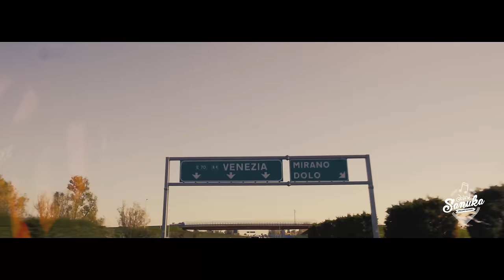මාවතේ SANUKA - Ciao Malli (Strolling the streets in Venice, Italy) Acoustic Version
මාවතේ SANUKA - Strolling the Streets - EPISODE 1

Cinematography - Sandun Hewage (7sfilms)
Asst. Camera -  Sadith Warnakula
Editing/ Colour Grading/ Vfx - Wayo Creatives

Audio Rec. Engineer - Sugath Hettiarachchi
Audio Mixing Engineer - Vinod Melpitiya

Special Thanks -
Benito Fernando & family (GB flying)
Lahiru Madusanka
Yohan Perera
Dinesh Fernando

Melody & Music - Sanuka Wickramasinghe

SINGHA RECORDS®